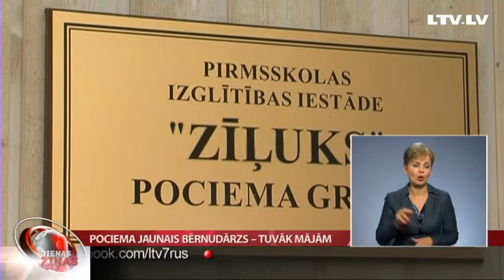Pociema jaunais bērnudārzs – tuvāk mājām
Lai bērniem nodrošinātu iespēju pirmsskolas izglītību iegūt tuvāk mājām, Limbažu novada Pociemā pēc 20 gadu pārtraukuma atkal iekārtots bērnudārzs. Iepriekš veiktā aptauja liecināja, ka iedzīvotāji atbalsta ieceri par šādu ieguldījumu. Un tagad, kad iestāde jau vērusi durvis, vecāki atzīst, ka tā krietni atvieglo viņu  ikdienu.